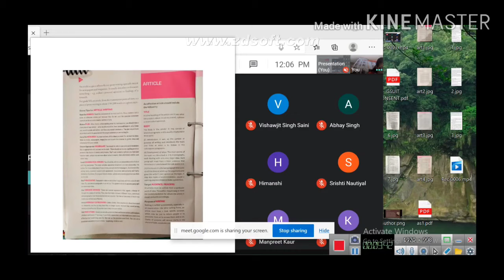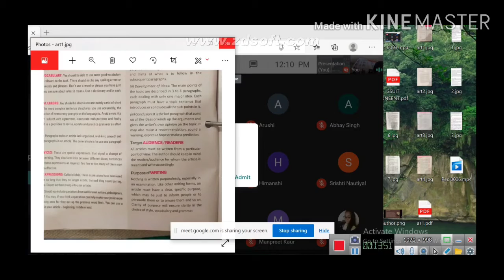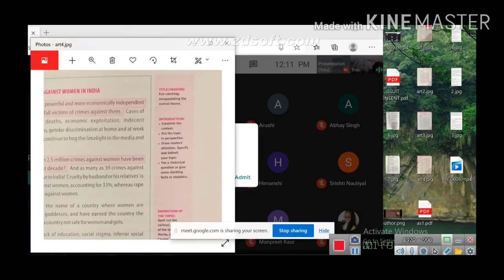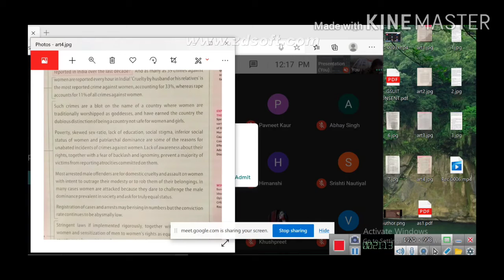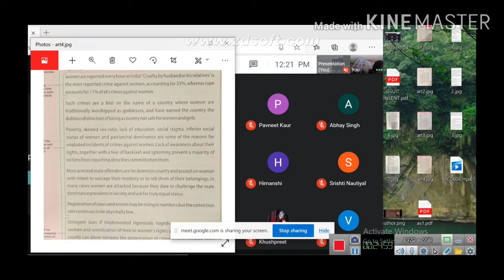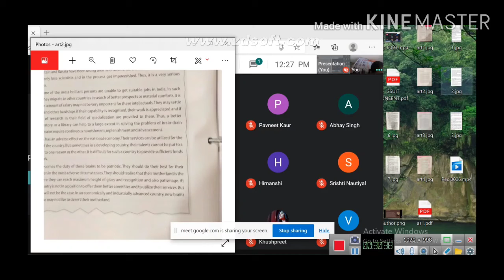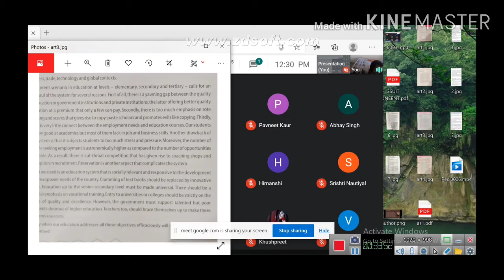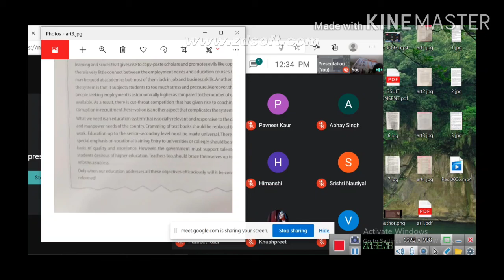Article writing/ Format, tips & sample articles/ 21.9.2020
Virtual classroom/ CLASS XII